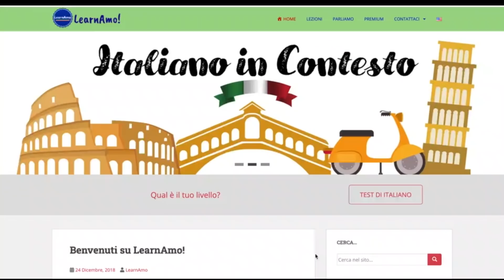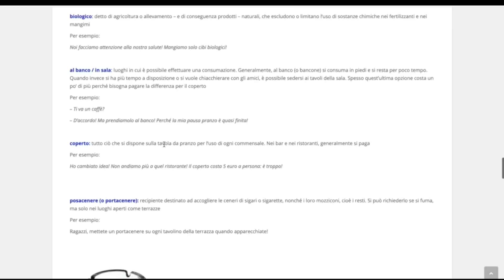Perché dici sempre "CIAO"? SMETTILA! Impara tutti i MODI per salutare in italiano (sinonimi) 🇮🇹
In questa lezione impareremo diversi modi per salutare. Dovete sapere che gli italiani, a differenza delle altre lingue, usano la parola “CIAO” sia per salutare qualcuno quando si incontrano, sia per separarsi alla fine dell’incontro… Ciò vuol dire che noi traduciamo “hello” e “goodbye”, “hola” e “adiós”,o ancora, “salut” e “au revoir” nello stesso identico modo: CIAO!

Come salutare in italiano (sinonimi e alternative)

Iniziamo con le alternative a "CIAO" che potreste usare per iniziare una conversazione!

1 - Hey!

Questa forma di salutare va benissimo soprattutto in situazioni informali, tra amici e parenti, però sarebbe da evitare in contesti più formali o con persone con le quali non ci si conosce bene.

Rocco: Hey Graziana! Come te la passi?

Graziana: Hey! Che bello rivederti! Sto benissimo, e tu?

Altre due proposte informali che potreste usare come alternative al ripetitivo “CIAO” sono:

2 - We e Weilà

Anche questo è un saluto molto informale e giovanile, da usare magari con i vostri amici e coetanei.

G: Weilà!

R: We! Che mi racconti di nuovo?

G: sempre le solite cose... e tu?

R: mah... niente di chè!

Un’altra alternativa che si usa abbastanza di frequente è:

3 - Hola

Seppur gli italiani non parlino comunemente lo spagnolo, capiscono perfettamente il saluto “hola”. Fate attenzione però: si usa soprattutto in contesti informali!

G: Hola! Come va?

R: benissimo, la mia vita va a gonfie vele!

Sempre tra le alternative informali troviamo:

4 - Chi si rivede!

Questa alternativa si usa quando ci si rivolge a una persona che non si vedeva da molto tempo... quindi, non va usata con persone che siamo soliti incontrare quotidianamente!

Stessa cosa vale per:

5 - Chi non muore si rivede!

Anche questa alternativa si usa con persone che non vediamo ogni giorno o ogni settimana!

R: Chi non muore si rivede!

G: Rocco! Che piacere rivederti! Come stai?

Ora passiamo alle alternative più formali!

6 - Buongiorno

“Buongiorno” è una forma di saluto da usare esclusivamente di mattina.

Però, come si fa a sapere quando è appropriato utilizzare questo tipo di saluto? Vi mentirei se vi dicessi che esiste una regola precisa... Possiamo dire che, generalmente dall’alba, cioè verso 7:00, fino alle 12:00 o le 13:00, anche le 14:00 volendo, “buongiorno” va benissimo.

Quando il sole inizia a tramontare, dalle 14:00 /15:00 fino alle 17:00/18:00 si usa un altro tipo di saluto, come, per esempio:

7 - Buon pomeriggio

Infine, dalle 18:00 in poi usiamo:

8 - Buonasera

Fate attenzione, però: l’espressione “buonanotte” è esclusivamente una forma di congedo da qualcuno che si presume andrà, di lì a poco, a dormire

Tra le alternative formali la più comune è sicuramente:

9 - Salve

“Salve” sta diventando sempre più comune, infatti, si può usare tanto come saluto quando si incontra qualcuno, tanto come forma di congedo quando ci si separa.

R: Salve! Ho un appuntamento con l’avvocato a nome di Rocco Dabellonio!

Segretaria: Salve! L’avvocato è impegnato con un altro cliente, può accomodarsi all’ingresso: la chiameremo appena si libera!

Ora passiamo alle forme di congedo, quelle che si usano quando ci si separa al termine di una conversazione.

Tra quelle più informali troviamo :

10 - Ci vediamo dopo e A dopo

Queste forme di congedo sono perfette quando sappiamo che, di lì a poco, incontreremo di nuovo la persona dalla quale ci stiamo allontanando.